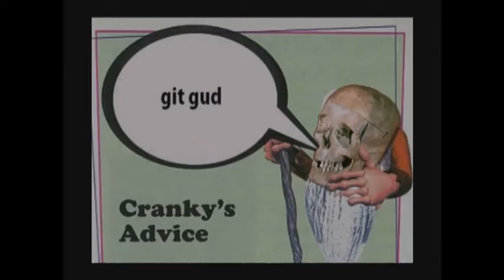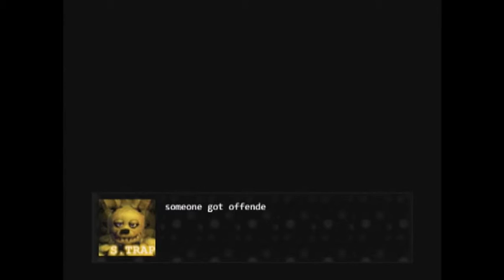Five Nights At 'FudgeBears' 3 | Night 8 : I'll Think About it | NINNY GAMERS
.No.
Your Hosts: Tommy a.k.a. The Tomster and Cheat-Code Shannon

Speed-up/Outro Music by The Living Tombstone